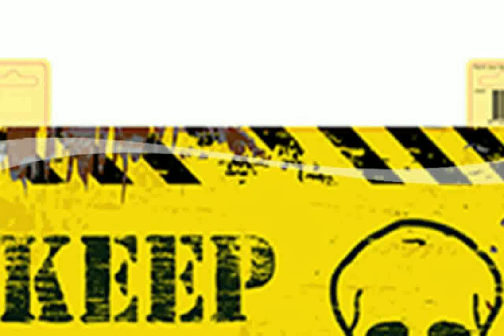Halloween Horror Deko bilder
halloween horror deko
finanzierung möbel
halloween horror nights 2014
halloween horror nights commercial
halloween horror deko selber machen
gastrobedarf münchen
halloween horror deko basteln
halloween horror nights 2013
gastro tische
halloween horror nights 2013 hollywood
möbel restaurant
möbel online auf raten kaufen
mit raten kaufen
gartenmöbel auf raten